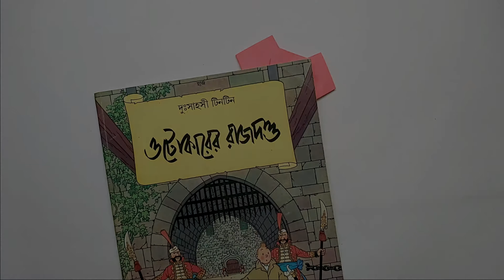Origami Elephant Bookmark - Easy Origami Bookmark Corner - How to make a Corner Bookmark DIY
Origami word comes form Japanese pronunciation. Basically its Origami or Ori-Gami. Ori meaning "folding", and Gami meaning "paper" is the art of paper folding, which is often associated with Japanese culture. So come and let's see how beautiful it is. Today i'm going to make an Origami Bookmark (Origami Elephant Bookmark). An Easy Origami Bookmark Corner.
  When reading a book we often forget the page where we last read. that's why we need a bookmark to to remember. so let's see how easy to make a bookmark with paper.

bookmark
easy bookmark
elephant bookmark origami
paper bookmark

Songs i used in my video is down below:

2nd Track

3rd Track

4th Track

5th Track

6th Track

7th Track